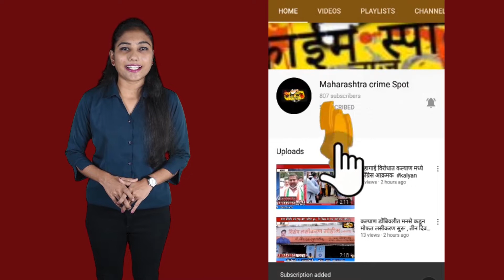रेल्वे प्रवाशांचे प्रश्न सोडवण्यासाठी रेल्वे मंत्री आणि अधिकाऱ्यांना धारेवर धरणार - प्रमोद हिंदुराव